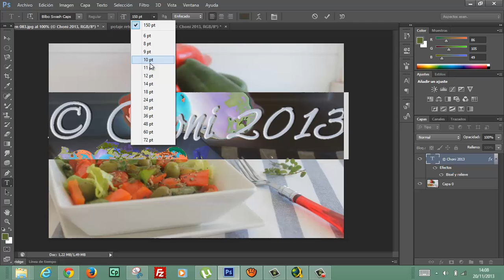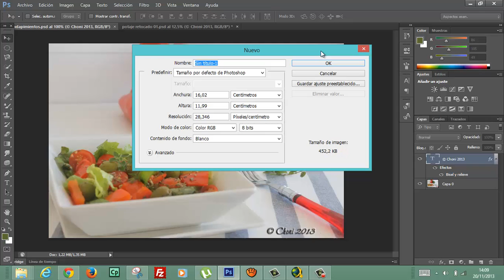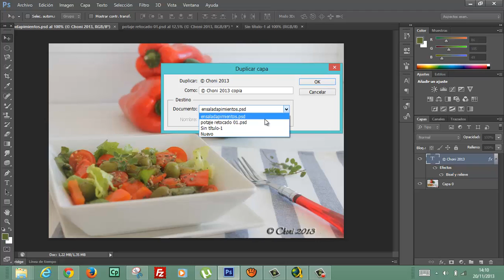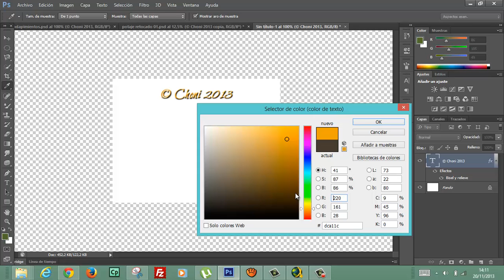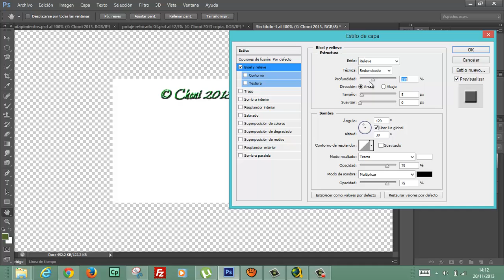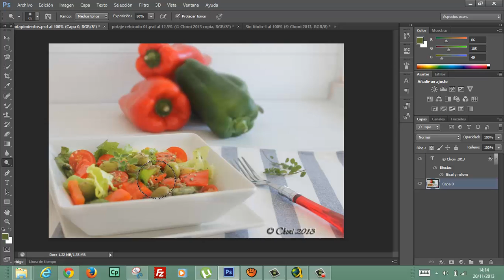Copiar capa de texto Photoshop Informatica Academia Usero Estepona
Copiar capa de texto Photoshop Informatica